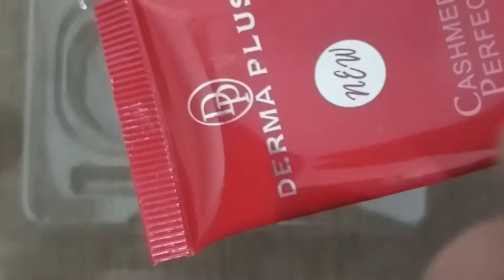Soft Makeup Look | Asma Zumran Official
makeup tutorial
makeup
soft glam makeup
soft makeup
natural makeup
everyday makeup
makeup look
easy makeup
soft glam makeup tutorial
soft glam makeup look
soft makeup tutorial
eye makeup
soft makeup look
makeup routine
holiday makeup
soft eye makeup
look,glowy makeup
makeup tips
glam makeup
2020 makeup look
christmas makeup
spring makeup
bridal makeup
pongal makeup look
wedding makeup